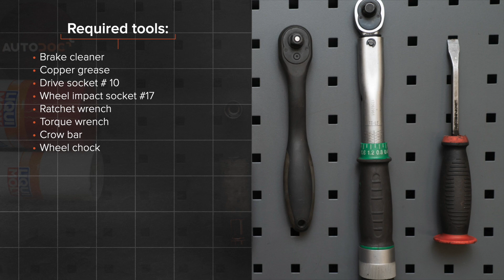Hvordan udskiftes slidindikator bremsebelægning foran til BMW 1-serie E82 [AUTODOC]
Hvordan udskiftes slidindikator bremsebelægning bag til BMW 1 (E82) 3 Coupe 2007–2013 [UNDERVISNINGSLEKTIONER AUTODOC]

Slidindikator bremsebelægning på BMW 1 Convertible (E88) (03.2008–12.2013) / BMW 1 Hatchback (E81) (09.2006–12.2011) / BMW 1 Hatchback (E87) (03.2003–09.2012) / BMW 3 Saloon (E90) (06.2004–12.2011) / BMW 3 Coupe (E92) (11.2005–12.2013) biler bør udskiftes, som regel ifølge en og samme procedure. Imidlertid kan der være mindre forskelle iht.specifikke funktioner af køretøjets design.

Alle videoer og pdf undervisninger på BMW (E82) reservedels udskiftning: hent og se hos AUTODOC CLUB

0:00 — BMW 1 (E82) – Slidindikator bremsebelægning: trin-for-trin udskiftnings læring
0:20 — Løsen hjulboltene.
1:11 — Tag bremseklodsens slidsensor af.
2:11 — Sæt bremseklodsens slidsensors stik i.
3:00 — Installer slidsensoren på bremseklodserne.
3:57 — Skru hjulboltene til.